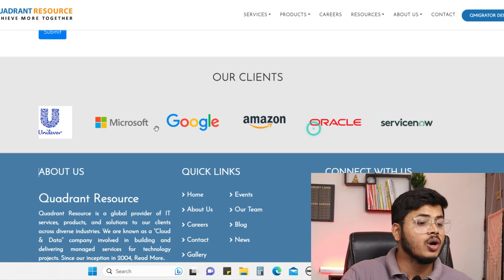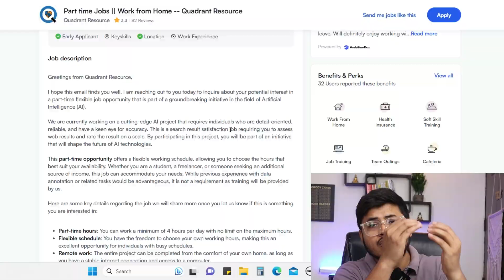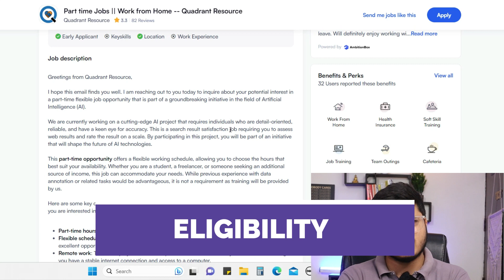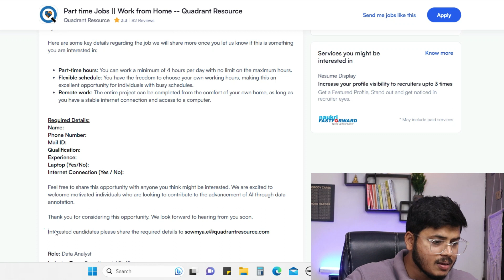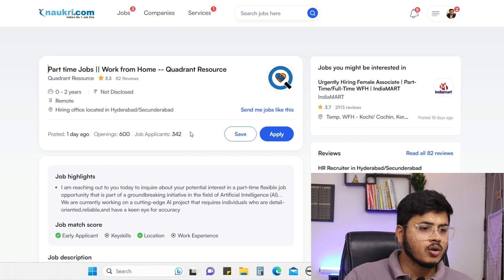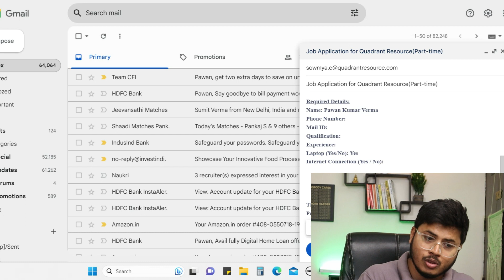Microsoft Part-time Work from home jobs | Amazon Part-time jobs | Online jobs | Freelancing job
(Please watch the Video before applying)